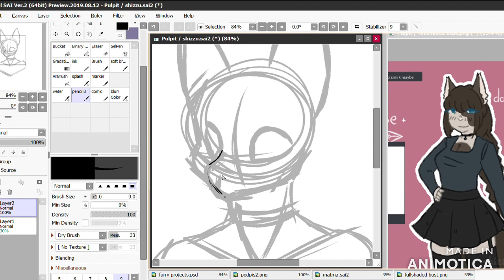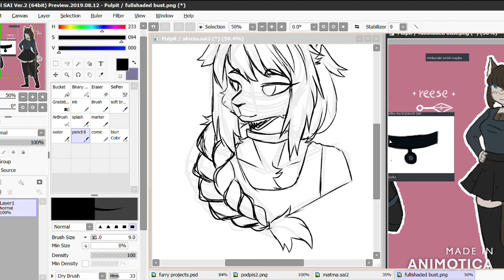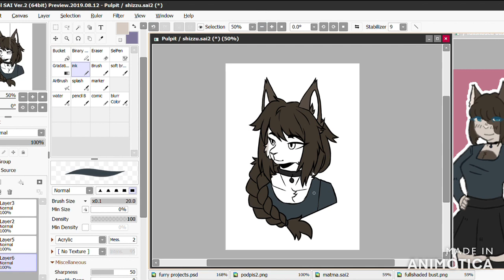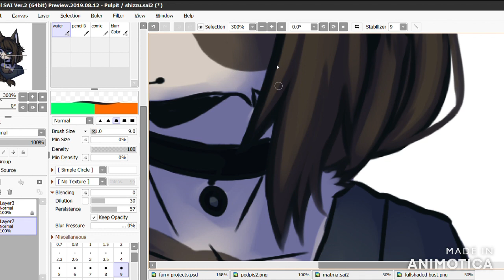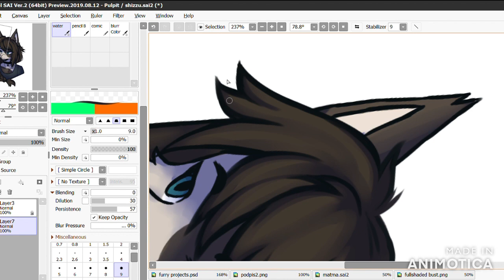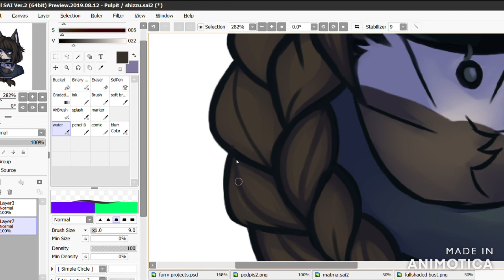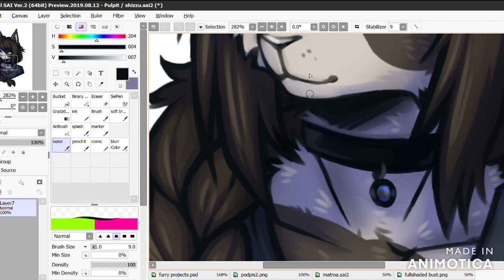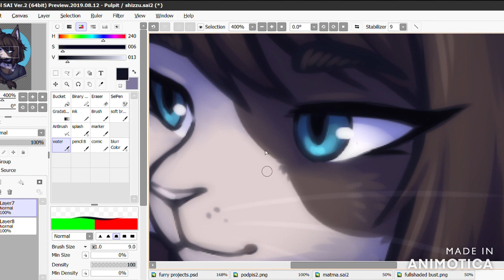AT : Shizzu 🎨 speed paint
After many centuries and millennia, I finally recorded speed paint, woaah *fireworks and lasers*
I don't quite understand why the cursor is being recorded in the wrong place, but let's pretend you can't see it 👀

(Also, if you know any free and not watermarked video editors, I'll be grateful for them. I've searched like half of the Internet, checked around 10 different editors and all of them have watermarks ghh. Animotica has the smallest watermark from all of these, so I decided to finally use this one xD)

⏲️ Real time of drawing - ~1 hour
🖥️ Software - Paint Tool SAI 2